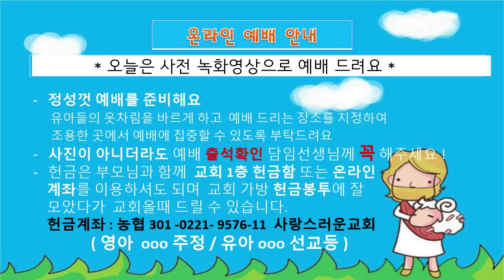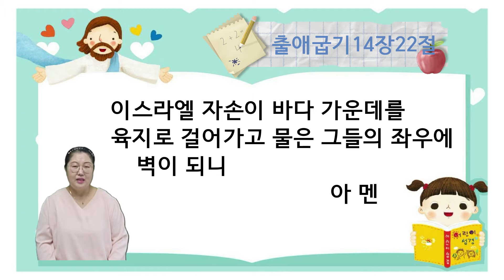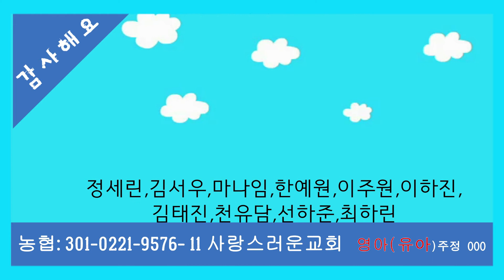[사랑스러운 주일학교] 06월 06일 유아부 온라인예배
06월 06일 유아부 온라인예배